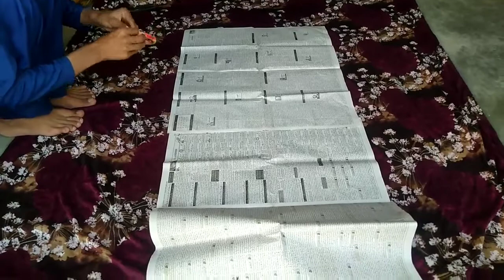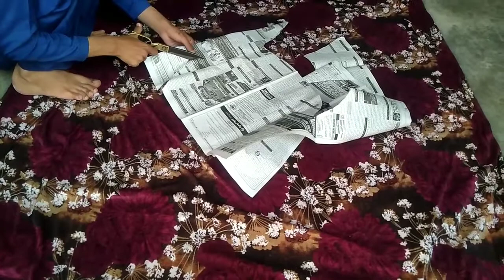International Bird Kite With Newspaper .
How To Make International Kite.
How To Make International Bird Kite With Newspaper .
Step By Step Kite Making tutorial .